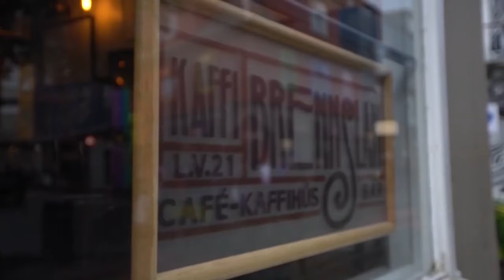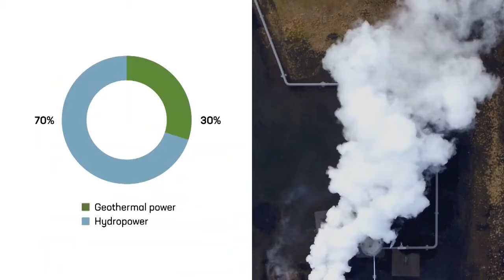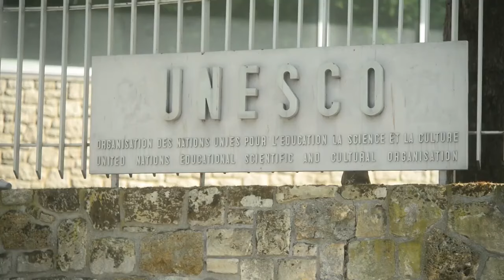ICELAND | where people live longer than anyone on earth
🇮🇸✨ Discover Iceland's Secret to Eternal Youth! ✨🇮🇸 Embark on an epic journey with us, as we uncover the mysteries behind the remarkable longevity and vibrant health of Icelanders.

🎥 Dive deep into the heart of Iceland, a land of fire and ice, where the locals are believed to hold the secrets to living longer, healthier, and happier lives. With stunning landscapes, pure air, and a lifestyle that's closely connected to nature, Iceland offers more than just breathtaking views—it might just have the key to eternal youth.

💧 Discover the Icelandic Way:

Explore the geothermal hot springs that are not only a sanctuary of relaxation but also a source of minerals believed to enhance health and longevity.
Learn about the Icelandic diet, rich in fresh seafood, free-range meats, and organic produce, all contributing to a life of wellness and vitality.
Understand how the close-knit community and the strong social support system in Iceland play a crucial role in the mental and physical health of its people.
Delve into the outdoor lifestyle embraced by Icelanders, regardless of the season, promoting physical activity and a deep connection with nature.
🌋 Journey with us as we meet with locals who share their stories and secrets to a long and fulfilling life. From the vibrant capital of Reykjavik to the serene fjords, from the majestic glaciers to the volcanic landscapes, we explore how the environment, culture, and traditions of Iceland contribute to the extraordinary longevity of its people.

💙 Whether you're a lover of nature, a wellness enthusiast, or simply in search of the secrets to a longer life, "ICELAND | They seem to KNOW ETERNAL youth in this ISLAND and live up to 135 YEARS" is your gateway to the extraordinary.

Dive in with us to uncover the secrets of this remarkable blue zone!